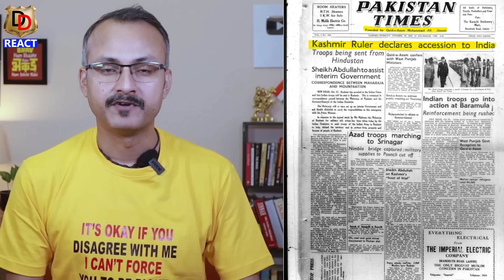Jab Arab ke Bande ne Dekha Apni aankho se Kashmir I जब अरब का बंदे ने देखा अपनी आंखों से कश्मीर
Here we do Reactions, Reviews and Roasting too.